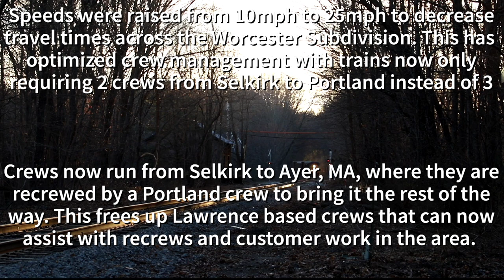CSX M426 Cruising up the Worcester Subdivision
CSX M426 is seen making all of the newly raised track speed through Lancaster, MA.